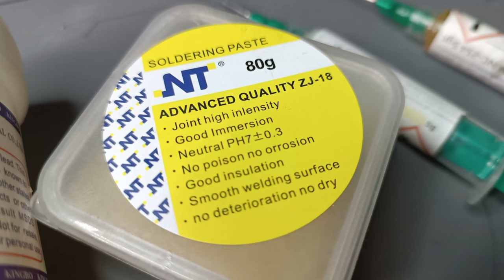4 różne fluxy i lutowanie KBC QFP 128.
Dzisiaj przetestuje 4 fluxy - jak się sprawdzą w lutowaniu KBC w obudowie QFP-128?
W poprzednim filmie był test na przewodach 2,5mm2, lince, skrętce, lutowanie do płytki drukowanej, elementy smd i kulkowanie BGA.

Fluxy: NC-254, UV-559, RMA-218, ZJ-18

0:00 Wstęp, fluxy
0:19 Wylutowanie KBC
0:45 Czyszczenie padów
1:05 ustawienie układu KBC
1:38 NC-254
2:41 UV-559
3:27 RMA-218
4:43 ZJ-18
6:29 Efekty